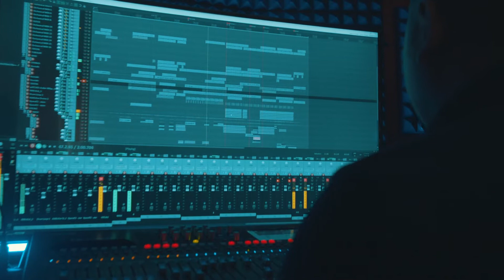Tayo'y Magsimula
Ngayong Pasko, sama-sama nating harapin ang panibagong simula ⭐

TuloyPaRinAngPasko sa Virginia!

John Willace Tubalde & Nash Casas
Song writing & music by: Hardie Bigcas
Arranged and mixed by: Neil Salarda